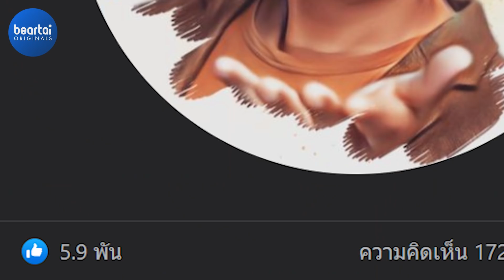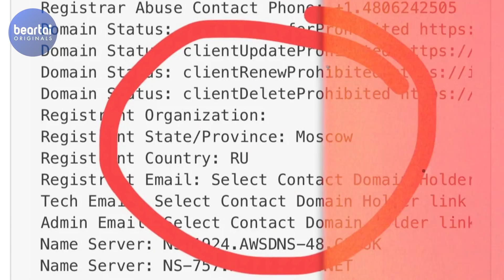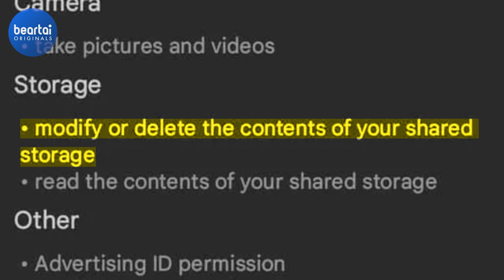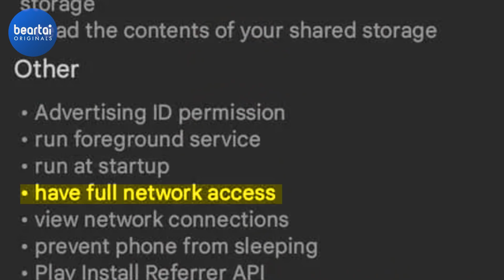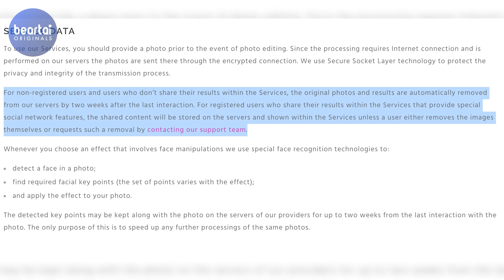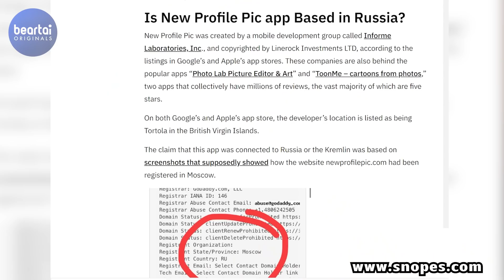เจาะลึก NewProfilePic แอปสร้างภาพลายเส้นยอดฮิต อันตรายไหม ?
หนุ่ย พงศ์สุข เล่าให้ฟังว่าแอป NewProfilePic ที่ฮิตเปลี่ยนรูปโปรไฟล์กันทั้งบ้านทั้งเมืองตอนนี้ มีอันตรายไหม แล้วมาจากรัสเซียจริงไหม?

LINE:           @beartai